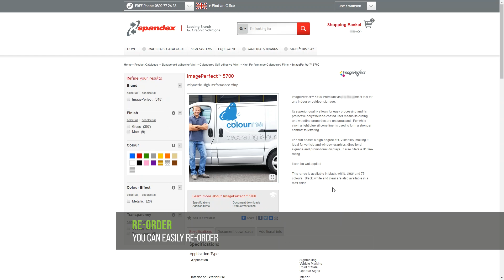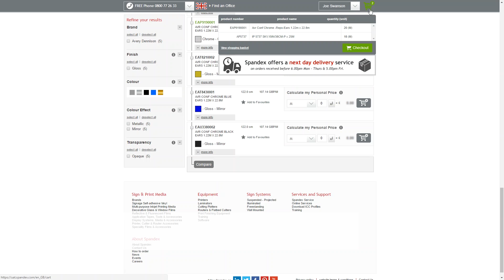Order history & re order